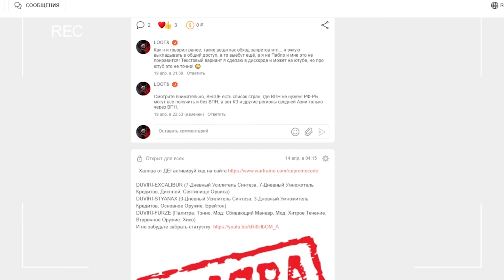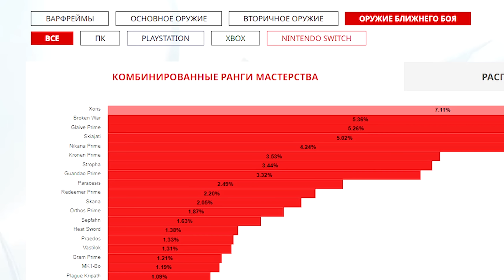🔴WARFRAME: Почему это оружие новичка будет в топе? солнце и луна!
Почему "Солнце и Луна" будит в ТОП статистике разработчиков и почему это лучшее оружие новичка? А так же в видео я расскажу как его получить 😋👍
Таймкоды:
Пропустить вступление - 0:58
Как собрать "солнце и луну" - 1:28
Про билды из мусора и не только - 4:06
Выводы и Эпилог - 7:10

🔴Думаешь начать играть в варфрейм, я хочу дать тебе несколько подсказок и внести ясность в некоторые моменты игры, которые разработчики не сильно то и объяснили🔴
Для регистрации по рефералке 💥(ТОЛЬКО ДЛЯ НОВЫХ ИГРОКОВ)💥

                    И ещё море видео для новичков в варфрейме ищи на канале!
Кому написать в игре, чтобы вступить в наш клан:
1)  VERWOLF_MEGA (Бугор клана)
пишите в любой чат: /profile VERWOLF_MEGA  ⬅ПРИМЕР
2) Можно мне написать, но я бываю в игре реже:   -LOOT- (тире лут тире) Ютуб перечеркивает ник из-за тире перед ником 😅🤘
Далее варианты не в игре:
🔴Важно! При входе в наш дискорд, читайте что пишет Вам бот, который раздает роли!
5) Написать на стриме, каждую субботу 20:00 МСК
6) Оставить комент под видео, но ютуб иногда не уведомляет и я возможно не увижу Ваш комент, так что если не ответил, пишите как указано в пунктах 1-4

Важно!☝ Скопировать и вставить ник в игре, может не сработать, надо прописывать на клаве! Чтобы найти игрока, пишите в любой чат: /profile VERWOLF_MEGA  ⬅ПРИМЕР Появится профиль игрока, чей ник вы написали, можно порассматривать его профиль и снизу есть надпись: отправить сообщение

Все чертежи итп.. доступны сразу. Заходить в дискорд, принимать участие в жизни клана, помогать или не помогать... это все по вашему желанию. Требование только одно, я его озвучил в видео: Не портить игру и настроение сокланам.

Если не ответили сразу, не обессудьте, мы же не живем в игре😅🤘
(хотя за VERWOLF_MEGA я не уверен) шутер

Warframe — кооперативная компьютерная игра в жанре ММО-РПГ, разработанная и выпущенная канадской студией Digital Extremes для платформ Microsoft Windows, PlayStation 4 и Xbox One. Разработкой версии игры для Nintendo Switch занимается компания Panic Button. Действие Warframe происходит в вымышленной научно-фантастической вселенной, в которой несколько сторон соперничают за власть над Солнечной системой. Игроки принимают на себя роли Тэнно — древних воинов, использующих в сражениях дистанционно управляемые тела «варфреймы» с разнообразным оружием и способностями.